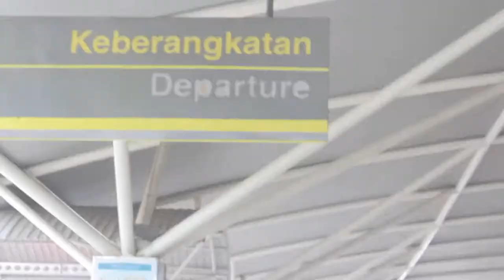Qanizah + Riogi Prewedding Film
Song by Amy Stroup - Hold Onto Hope Love